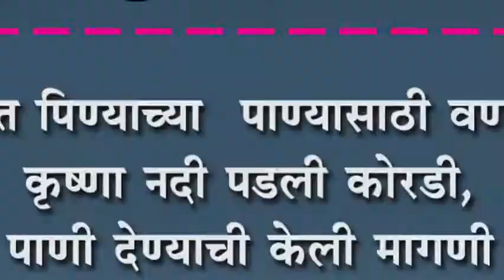कृष्णा नदी पडली कोरडी, पाणी देण्याची केली मागणी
कुडचीत पिण्याच्या  पाण्यासाठी वणवण : कृष्णा नदी पडली कोरडी, पाणी देण्याची केली मागणी